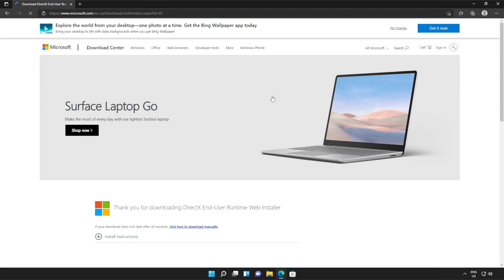Fix d3d12core.dll Missing Forza 4 Error | Simple Fix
Are you getting the d3d12core.dll missing error when starting Forza 4? Well, don't worry, it's super common and this video will show you how to fix it. By the end, you'll be able to use the program as normal once again. It's a simple fix.

Timestamps:
0:00 - Explanation
0:54 - DirectX Runtime from Microsoft
1:04 - Installing DirectX Runtime